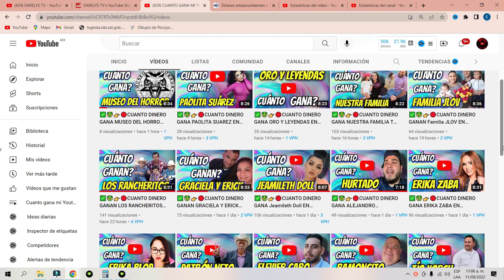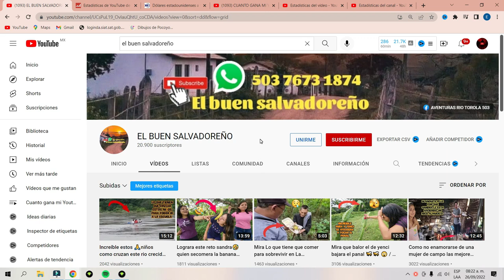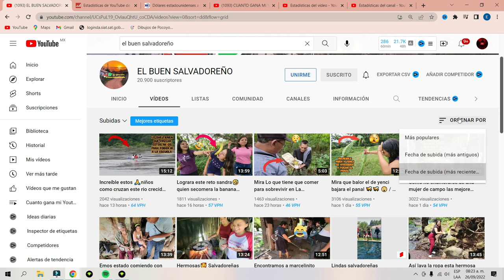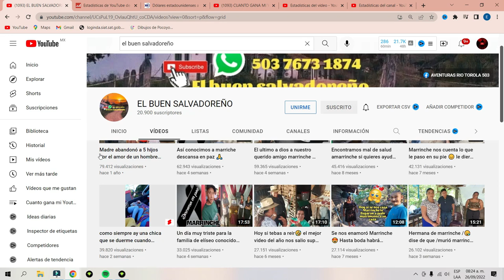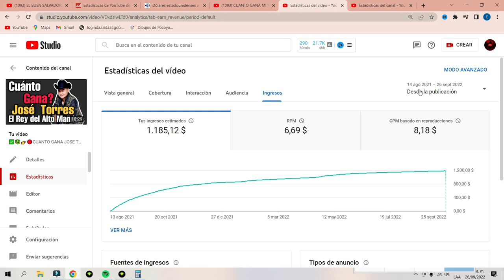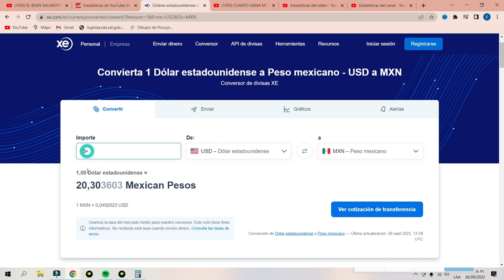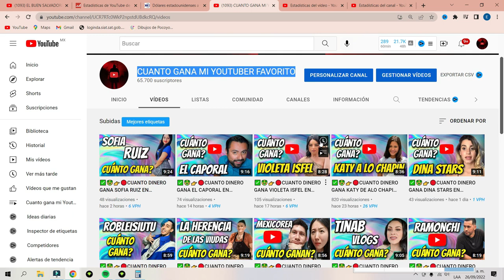✅🤑👉🔴CUANTO DINERO GANA EL BUEN SALVADOREÑO EN YOUTUBE